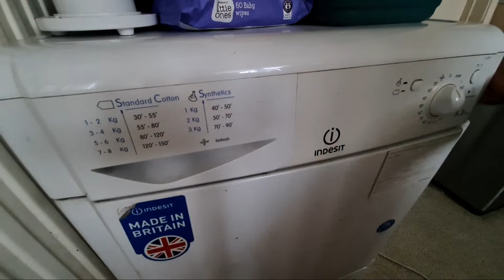Highlight 2:57:33 – 3:02:33 from Indesit IDC8T3 8KG Condenser Tumble Dryer Full Cycle